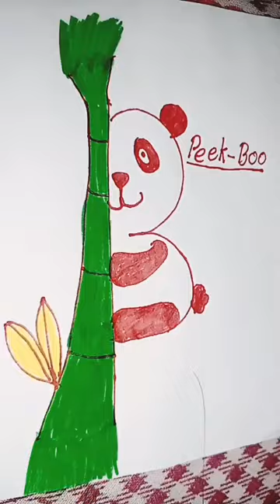a cute Panda♥🐼